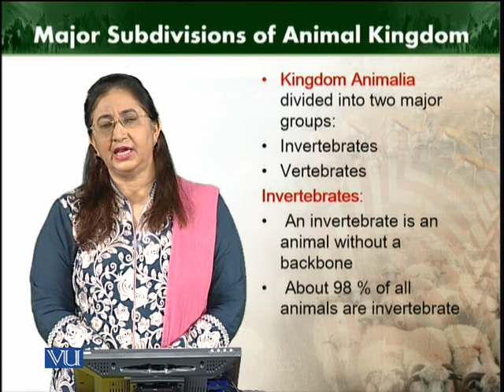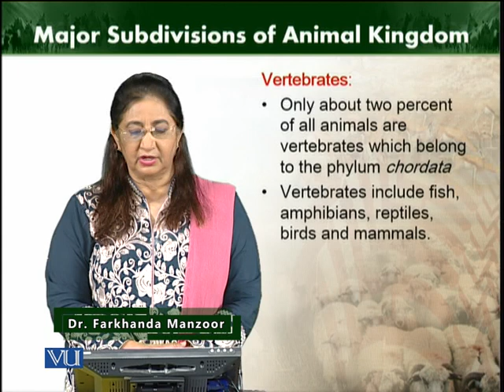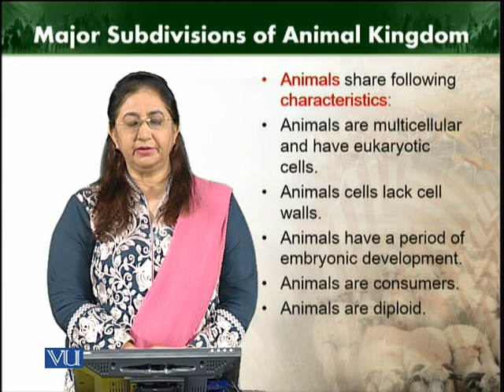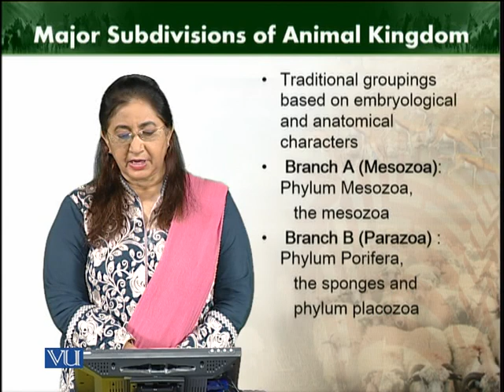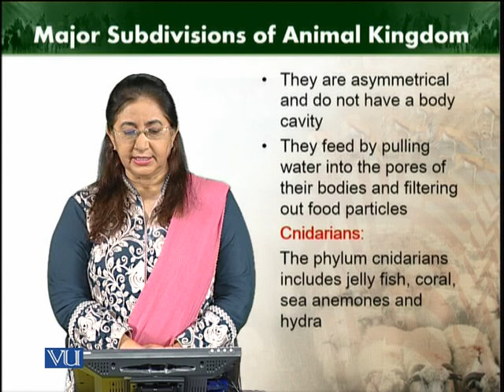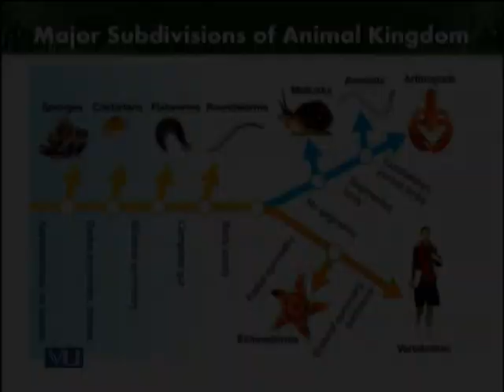Major subdivisions of animal kingdom | Animal Diversity: Invertebrates (Theory) | ZOO512T_Topic012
Topic012: Major subdivisions of animal kingdom
by Dr. Farkhanda Manzoor